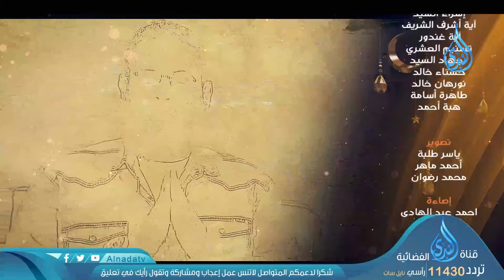إدمان السوشيال ميديا | ح11 | همة الموسم الثالث | الدكتور محمد الشيخ